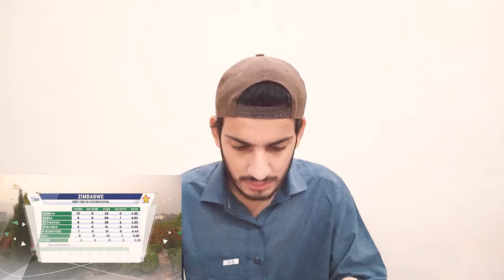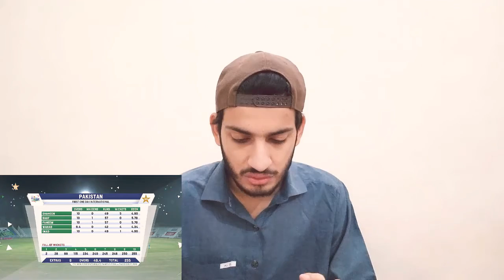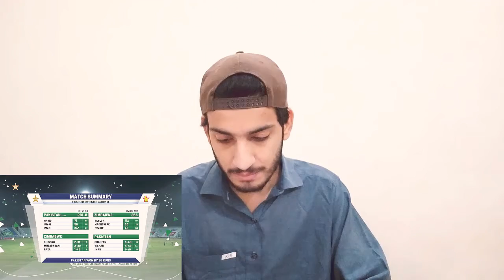Pakistan vs Zimbabwe | Short Highlights | 1st ODI 2020 | PCB | MD2L Review + Reaction Match Ep # 04